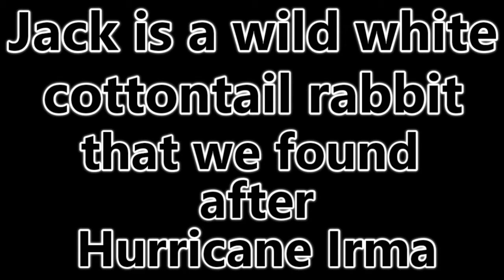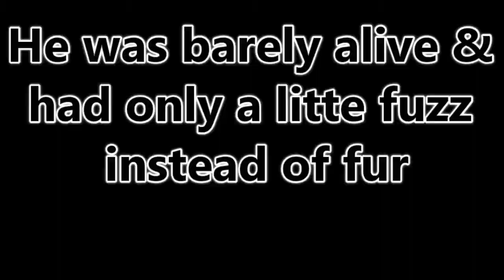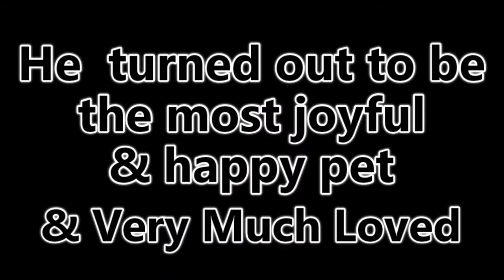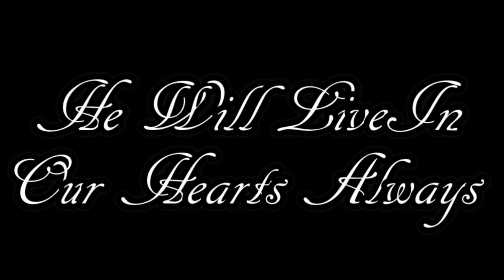Jack-The Hairless Bunny...Rest in Peace Sweet Jack ❤️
Jack The Hairless Bunny is a very special bunny. We love him very much.